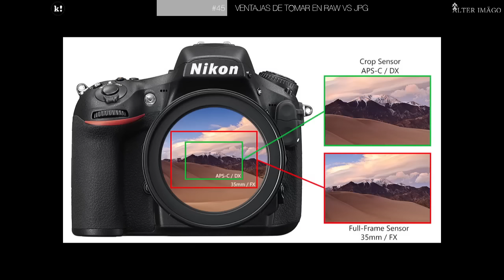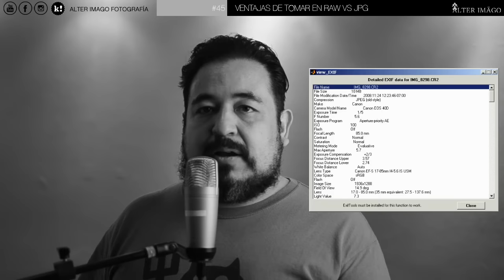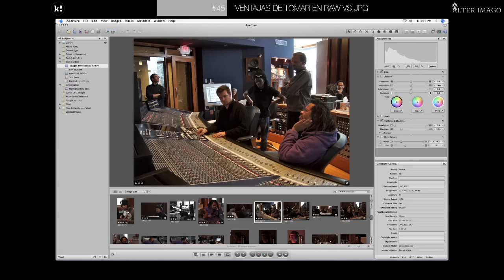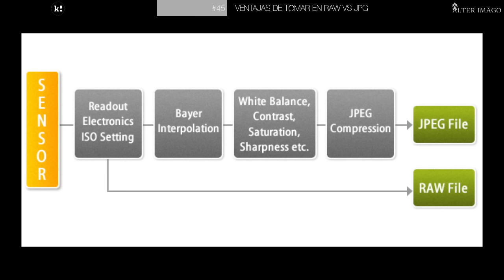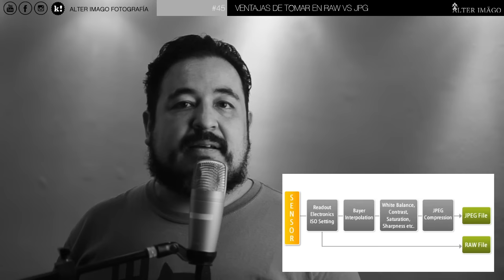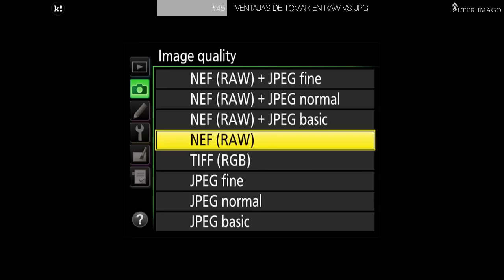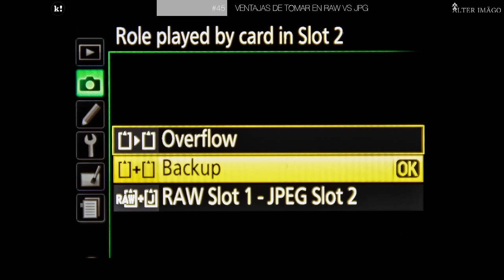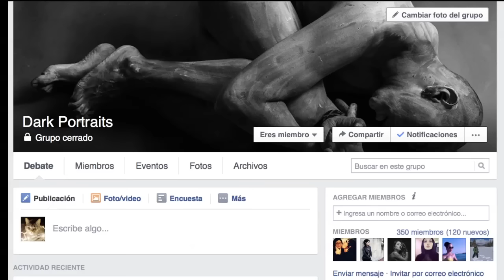#45. Ventajas de tirar en RAW vs JPG - ALTER IMAGO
Todos los fotógrafos en algún momento pasamos por la duda de si es mejor tirar en RAW o en JPG, y aunque el tema está ya muy trillado, quiero compartiles en este video mi punto de vista sobre este tema. Mi preferencia es tirar en RAW pero se debe al tipo de trabajo que realizo. Aquí analizaremos pros y contras de cada uno de estos formatos.